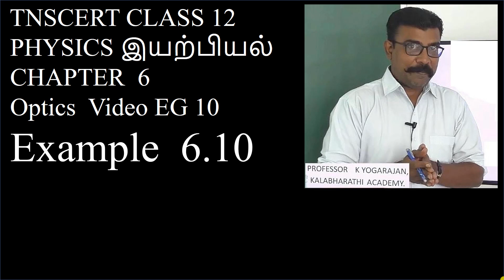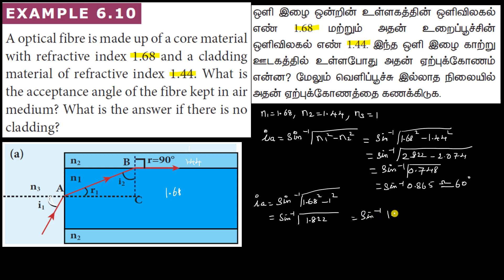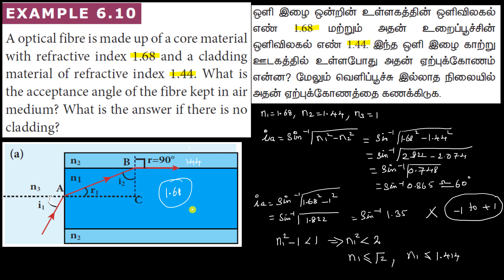EG 10 Physics | Optics | Example 6.10 | Class 12 | Chapter 6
Optics , Example 6.10